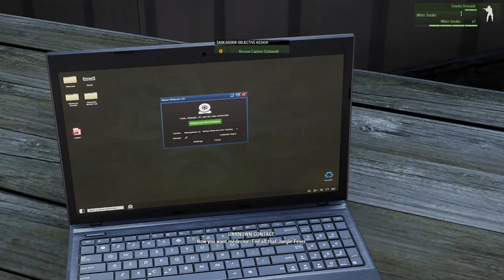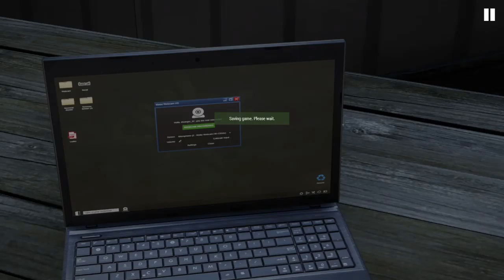MASSIVE New Open World CAMPAIGN - "OLD MAN" | ARMA 3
I started playing Arma 3 again. I am playing this OLD MAN Scenario. MY choices affect the outcome of the game and how I interact at each given point in the game. If I kill Policia in the game. The policia will target me from now on. I can't run around the map with rebel clothing on. I can't openly carry any type of weapons in front of the policia or the military. I have to choose how to play this game. I can be an average citizen (old man). Or I can go, gung ho and kill as I see fit. The choices are mine to make. Make sure you leave a like on this video for my channel, please. This was 3 hours of gameplay cut down to 40ish minutes. It took a long time to edit. Thank you to everyone that helps my channel grow. I sincerely appreciate it.

I love playing games for fun, instead of competition games. I don't care if I lose or win. I upload some simple gameplay videos. Easy Peasy!